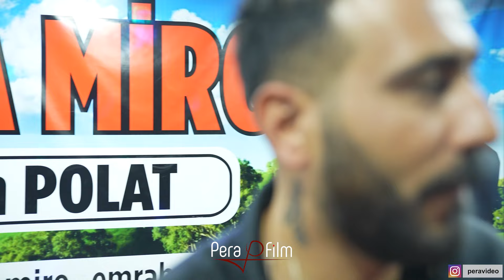Koma Miro Emrah Polat Elbistan'da Pera Film Katkılarıyla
Güzel Gününüzü Bizimle Paylaşmak isterseniz
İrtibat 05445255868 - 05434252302